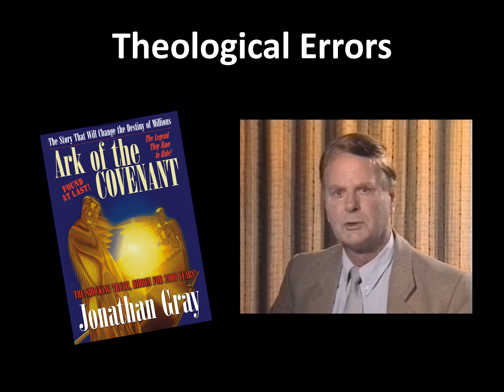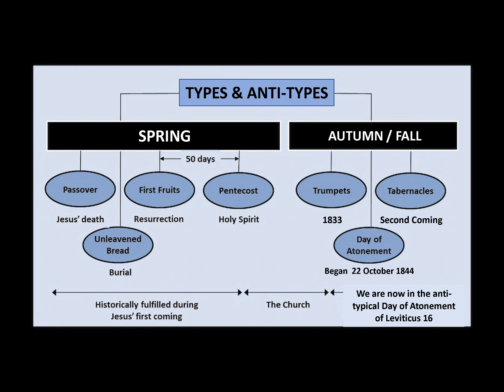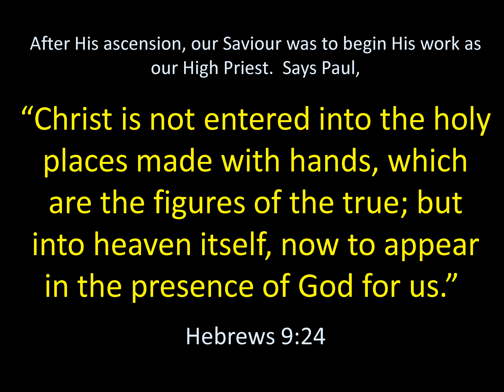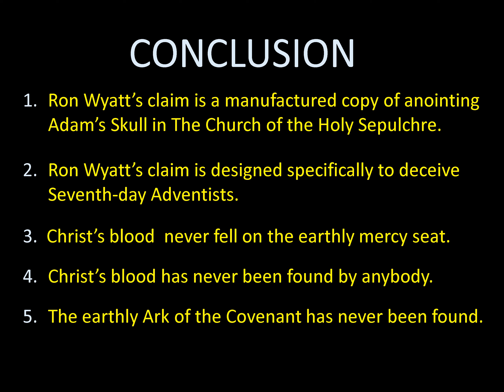RON WYATT AND ADAM'S SKULL - MYSTERY BABYLON PART 1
A journey to The Church of the Holy Sepulchre in Old Jerusalem will reveal that Ron Wyatt's imaginary Ark of the Covenant narrative  is nothing more than an old pagan Catholic tale in modern packaging especially designed for the Seventh-day Adventist mindset.